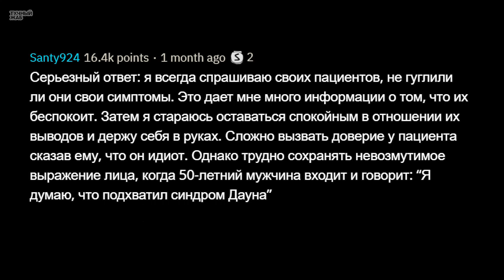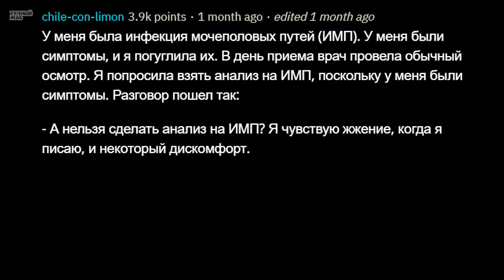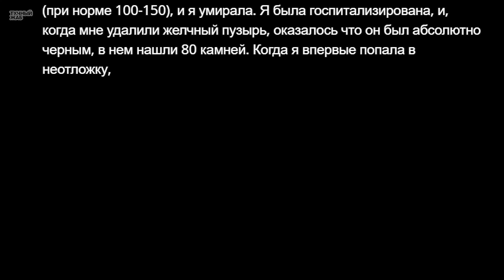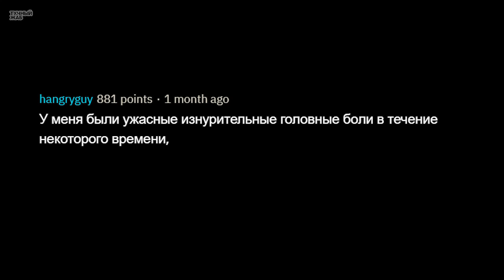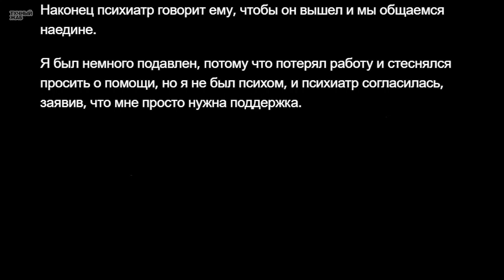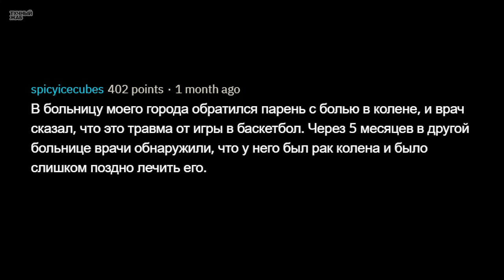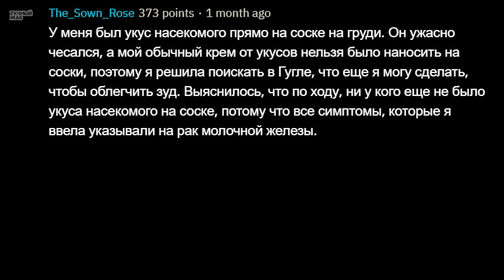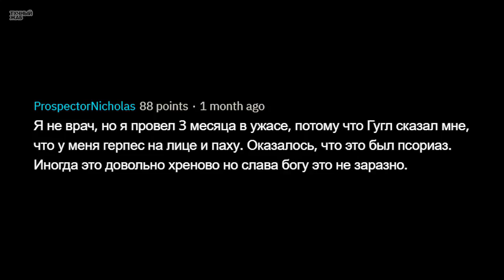НИКОГДА Не Гугли Свои Болезни!